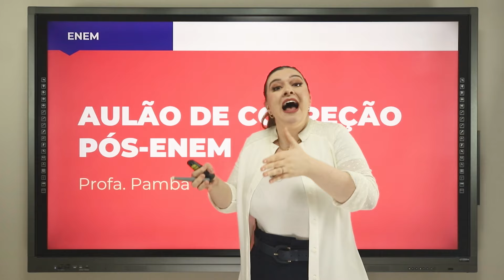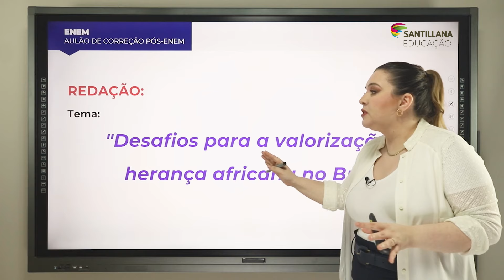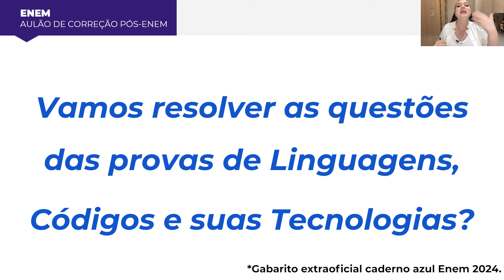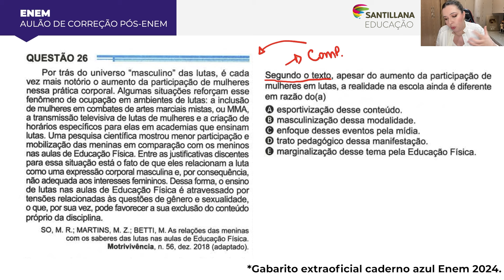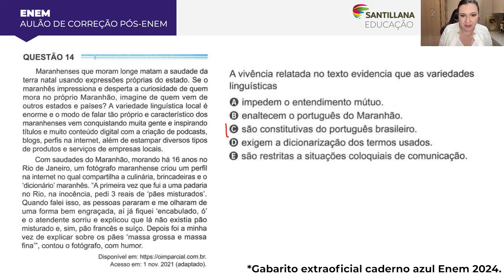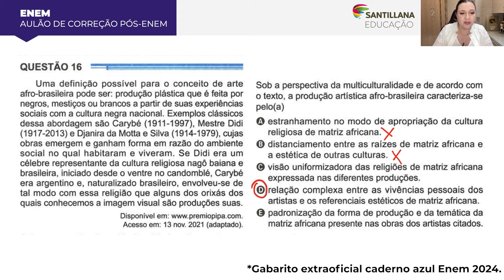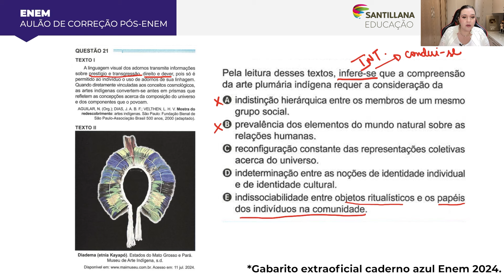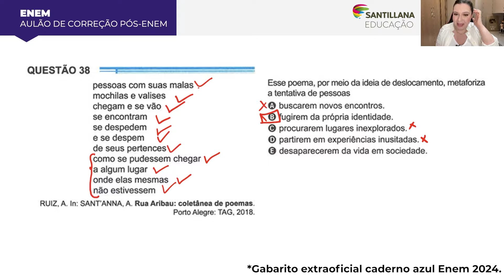Aulão pós-Enem 2024: Comentários da redação e análise da prova com a Profª Pamba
Está ansioso para saber como se saiu no Enem 2024?
Então, confira esse Aulão pós-Enem 2024! Nessa aula, a Prof.ª Pamba (@pambrandaoo) faz um comentário detalhado sobre o tema da redação e analisa questões de Linguagens. Você ainda vai conferir dicas para um melhor desempenho nas próximas provas. ✅
Está imperdível ✨